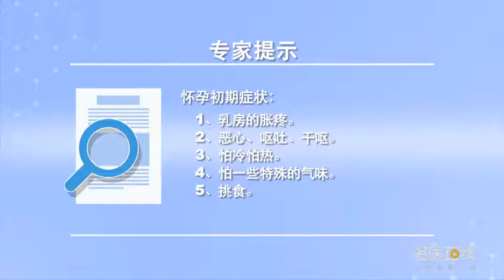怀孕的初期症状有哪些 王慧 北京美中宜和妇儿医院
怀孕的初期症状如下：1、孕妇一开始可能会出现乳房的胀疼，这种胀痛持续时间会比较长，而且疼痛的时间也长，疼痛的程度比较重。2、有些人会在停经六周左右出现晨起的恶心、呕吐、干呕。3、也有一些人可能会怕冷、怕热、怕特殊气味。4、有的人会挑食，就是平常非常喜欢吃的食物不喜欢吃了。只要早孕反应没有影响到孕妇的正常生理生活，那就没有特殊的问题，也有一些孕妇在早孕阶段没有任何的不适。

What are the early symptoms of pregnancy
The early symptoms of pregnancy are as follows: 1. At the beginning of pregnancy, breast swelling and pain may occur, The pain will last longer, And the pain is long, The degree of the pain is more severe. 2. Some people have morning sickness, vomiting and retching about six weeks after menopause. 3. Some people may be afraid of cold, heat and special smell. 4. Some people are picky about food, I don't like the food that I like very much. As long as the reaction of early pregnancy does not affect the normal physiological life of pregnant women, Then there is no special problem, There are also some pregnant women in the early stage of pregnancy without any discomfort.